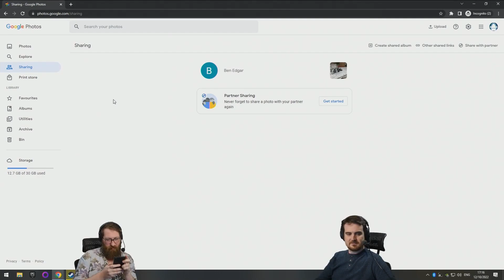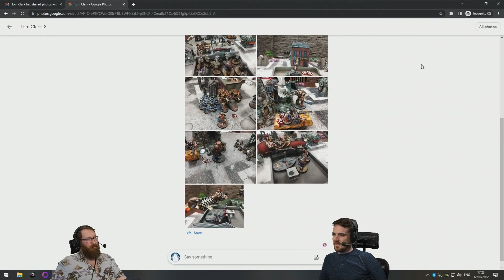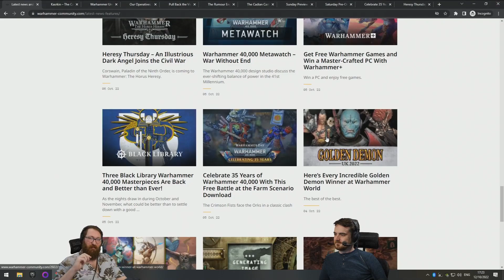Tom's Adeptus Custodes vs Ben's Genestealers - Round 2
Tom and Ben do a Warhammer